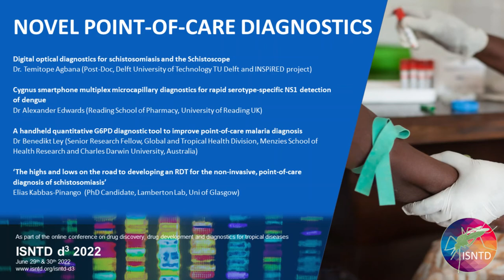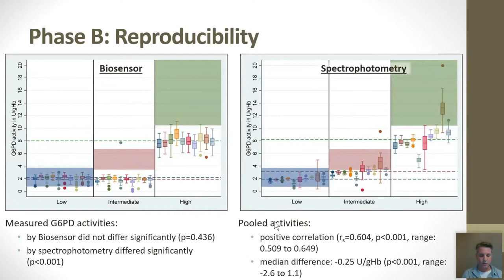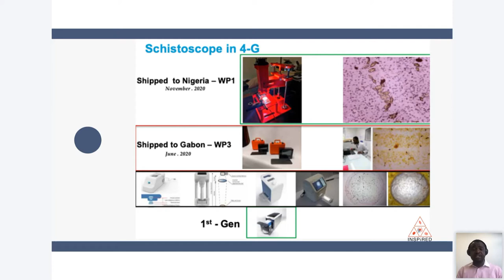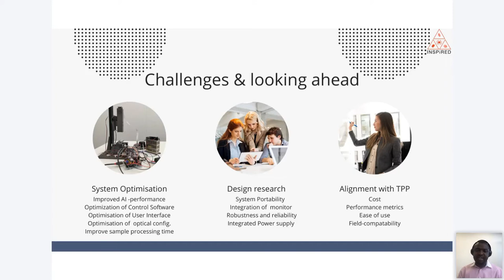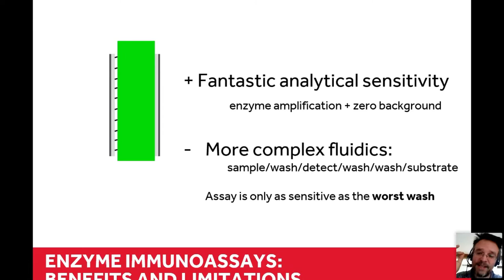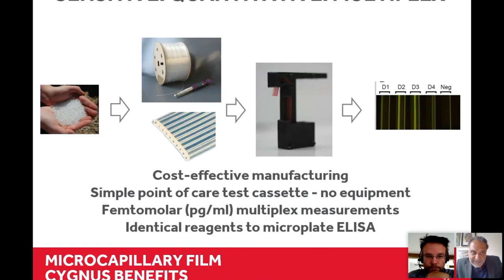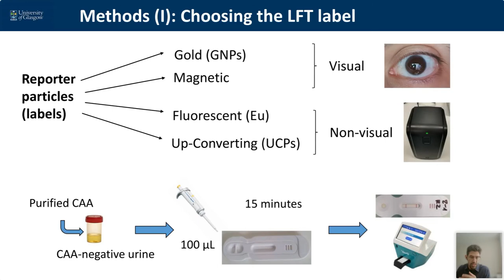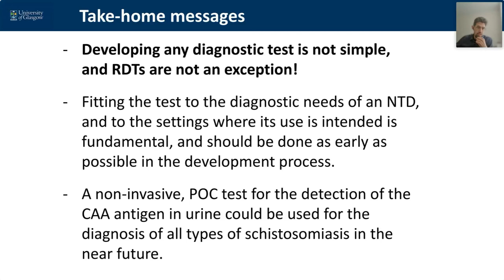Towards novel point-of-care diagnostics for neglected tropical diseases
"Novel Point-of-Care Diagnostics" session as part of the annual ISNTD d³ 2022 conference.

Speakers and Presentations:

"Digital optical diagnostics for schistosomiasis and the Schistoscope"
Dr. Temitope Agbana (Post-Doc, Delft University of Technology TU Delft and INSPiRED project)

"Cygnus smartphone multiplex microcapillary diagnostics for rapid serotype-specific NS1 detection of dengue"
Dr Alexander Edwards (Reading School of Pharmacy, University of Reading UK)

"A handheld quantitative G6PD diagnostic tool to improve point-of-care malaria diagnosis"
Dr Benedikt Ley (Senior Research Fellow, Global and Tropical Health Division, Menzies School of Health Research and Charles Darwin University, Australia)

"The highs and lows on the road to developing an RDT for the non-invasive, point-of-care diagnosis of schistosomiasis"
Elias Kabbas-Pinango  (PhD Candidate, Lamberton Lab, Uni of Glasgow)

Recorded on June 30th 2022, online as part of the annual ISNTD d³ 2022 meeting on drug discovery, development and diagnostics for NTDs.